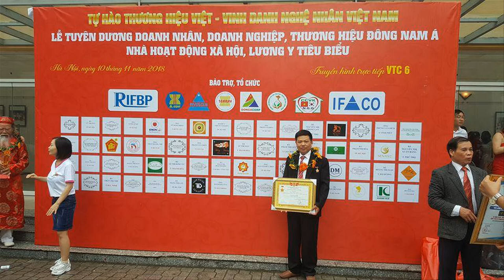Trường Kỷ Đại gỗ Lim Vân Đẹp giá Siêu Rẻ|nơi sản xuất trường kỷ gỗ lim. đồ gỗ Hiền Lanh. 0986883349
- Trường Kỷ Đại gỗ Lim Vân Đẹp| nơi sản xuất trường kỷ gỗ lim,  trường kỷ gỗ gụ, trường kỷ gỗ hương đá. đồ gỗ Hiền Lanh. 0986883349
- trường kỷ gỗ lim có kt ghế dài 2m17 x 67 x 81 + 01 bàn to kt 1m27 x 57

trường kỷ gỗ gụ, trường kỷ cổ, bộ bàn ghế trường kỷ, giá bộ trường kỷ gỗ lim, trường kỷ đẹp, bộ ghế trường kỷ